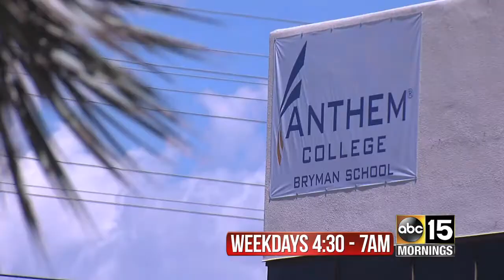ABC15 Mornings POP - Aug 29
Up to the minute - the minute you're up! ABC15 Mornings weekdays 4:30-7am on ABC15.